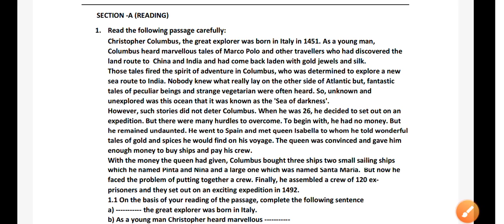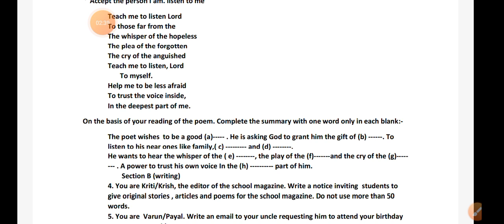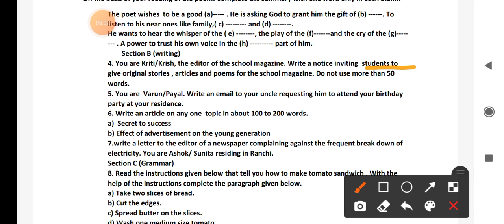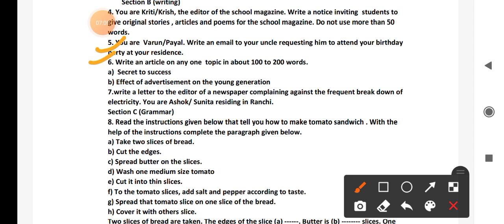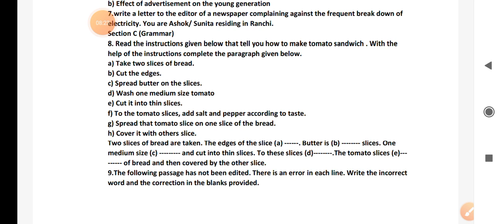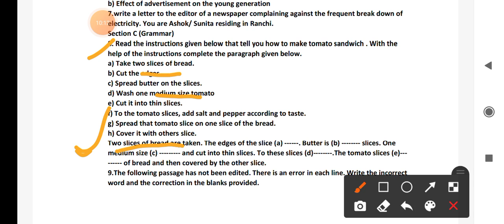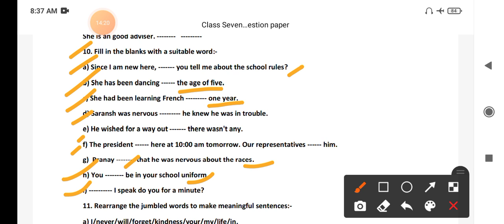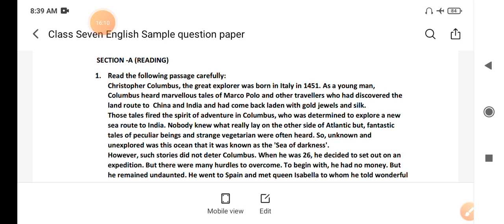Class Seven Subject - English Topic - Sample Question Paper for Annual Exam, 2022 Teacher I N Jha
This video will help you in scoring good marks English exam. For DAV Students.